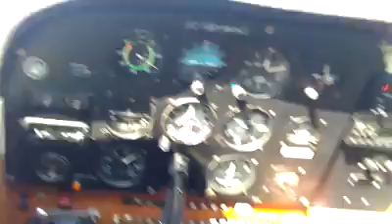My First Flight! - Flying During Aviation Pilot Training Lesson In A Cessna Airplane! 😱 😃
Found this old video of my first takeoff a few years back in a Cessna airplane! I took some flying lessons back then at the Aviation Parkway Hangar near my old place here in Ottawa, Canada to become a pilot 😃

Enjoy my little flight movie :)

 Donations have been made available in your fave crypto let me know in comments and I'll post my receiving address :)

 XRP: rhp7SwhhAAikKkof8URUz3osULw1BgijXx

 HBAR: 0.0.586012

 SHIB : 0x29c1d7296034bF545b111524AD9FfC4fBC09684A